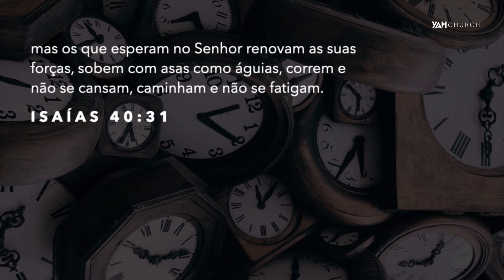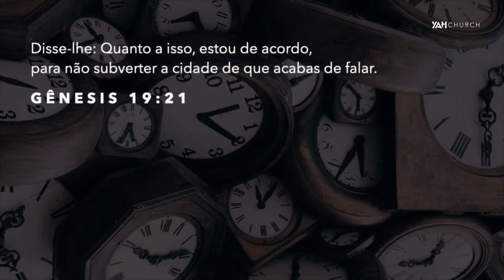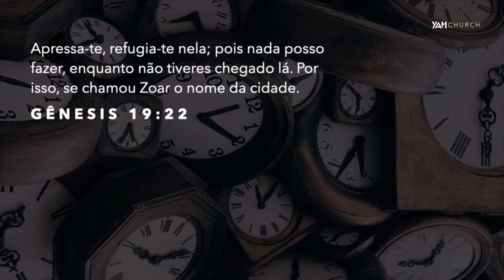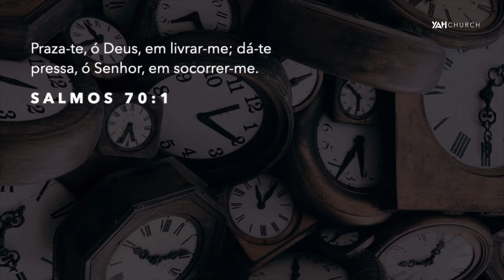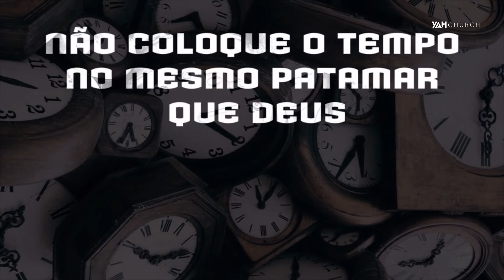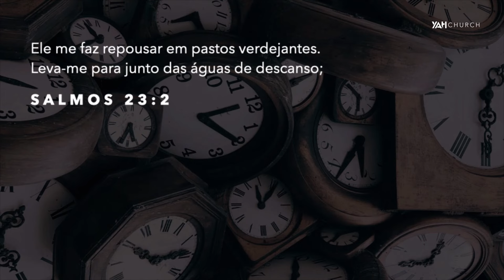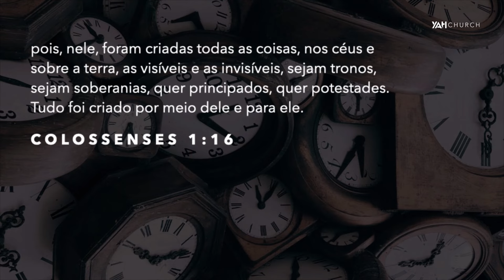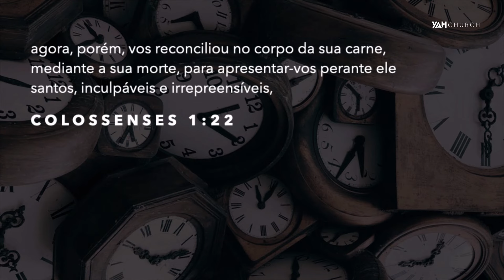QUE PRESSA É ESSA, MEU FILHO? | Palavra de Hoje | Edmilson Almeida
Mensagem pregada pelo Pr. Edmilson Almeida na YAH Church em 31 de Dezembro de 2023, no culto das 9h.